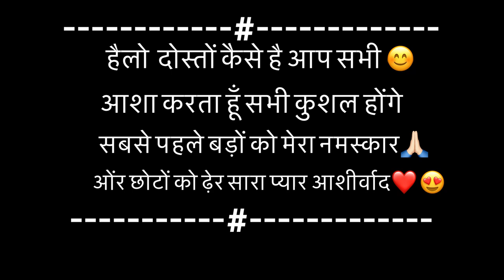HOW TO INSTALL COOLING PAD IN POULTRY FARM,FARMING & VLOGGING✌️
HOW TO INSTALL COOLING PAD IN POULTRY FARM,POULTRY FARM ME COOLING PAD KESE LAGAYE ,KAM KHARCHE PAR AC KI COOLING,COOLING PAD SETUP IN POULTRY FARM,COOLING PAD MANAGEMENT IN POULTRY FARM,EC POULTRY FARM,COOLING PAD SYSTEM,BEST COMPANY COOLING PAD , COOLING PAD FOR BROILER   CHICKEN ,BROILER CHICKEN,